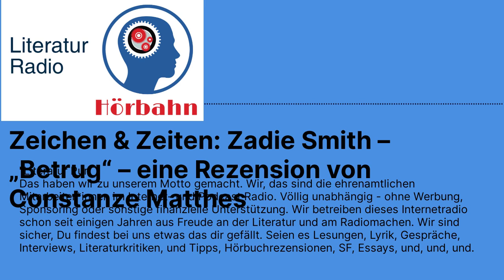Zeichen & Zeiten: Zadie Smith – „Betrug“ – eine Rezension von Constanze Matthes | Literatur...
Zeichen & Zeiten: Zadie Smith – „Betrug“ – eine Rezension von Constanze Matthes (Hördauer 10 Minuten)

„Das dichterische Temperament ist wahrlich eine verzwickte Angelegenheit …“

Nichts ist, wie es scheint. Ein bekannter Spruch, der sich nicht nur auf einschlägigen „Zitate“- und Küchenkalenderspruch-Seiten im Netz finden lässt, sondern auch als Titel in der Buch- und Filmwelt. In dem neuen Roman „Betrug“ von Zadie Smith geht es genau darum – um das bekannte mehr Schein als Sein. Dabei ist in dem ersten historischen Roman der mehrfach preisgekrönten britischen Schriftstellerin die Gegenwart stets allgegenwärtig. ...

Constanze Matthes, ich bin Journalistin und leidenschaftliche Leserin. Die Liebe zu den Büchern begann im zarten Alter von vier, fünf Jahren, als meine Mutter mich zum ersten Mal in die kleine Bücherei unseres Dorfes mitnahm. Wenige Jahre später schleppte ich die Bücher dann stapelweise allein nach Hause. In der Schule las ich stets die Pflichtlektüre und war meinen Mitschülern ein gern gesehener Gesprächspartner, um den Inhalt des zu lesenden Buches in der Pause vor der Deutschstunde zu erzählen. Sollte man an dieser Stelle „verraten“ sagen?

Nach dem Abitur und einem Auslandsaufenthalt in Norwegen studierte ich im Hauptfach Germanistik mit Schwerpunkt Literaturwissenschaft. Allerdings las ich dann nicht immer die Pflichtlektüre der mehrseitigen Lektüreliste und besuchte viel eher die wunderbare Bibliothek des Deutschen Literaturinstituts. Vor allem dann, wenn meine Mitbewohnerin den Koffer-Fernseher über das Wochenende wieder nach Hause mitnahm. Noch heute bin ich „fernseherlos“ und investiere vielmehr meine Zeit in große und kleine Geschichten, dicke und dünne Bücher.